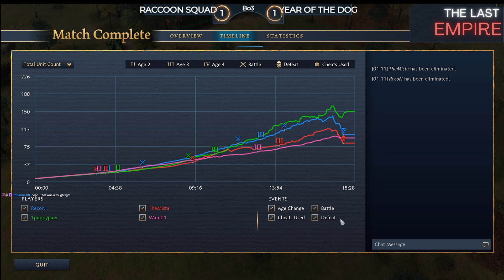THE FINAL: TheMista & RecoN vs Wam & Puppypaw - Match 3/3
The Last Empire Finals, is a pro tournament consisting of over 12 professional Age of Empire IV players.

Casters: Naniyori & Nomad